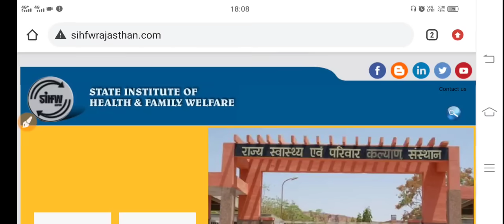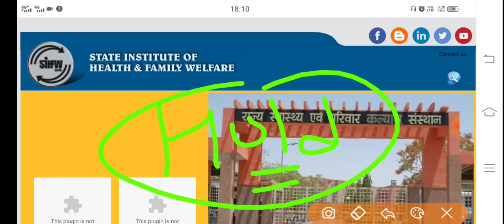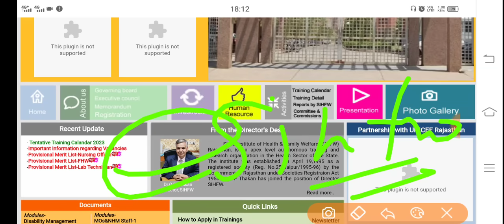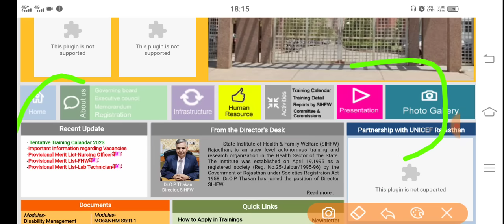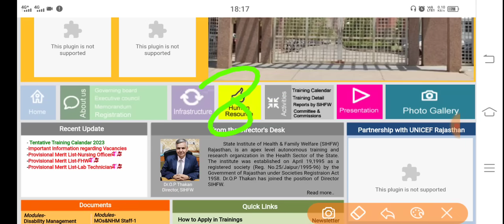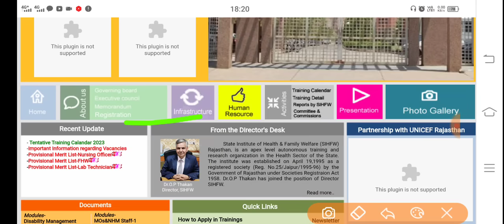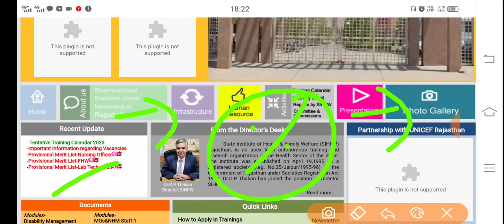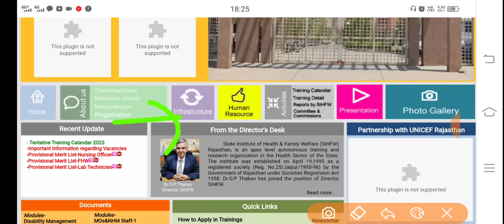चिकित्सा विभाग 8 भर्तियों की अपडेट़ /चुनाव आयोग से परमिशन मिली /परिवेदना, होल्ड -अंतिम सूची ??